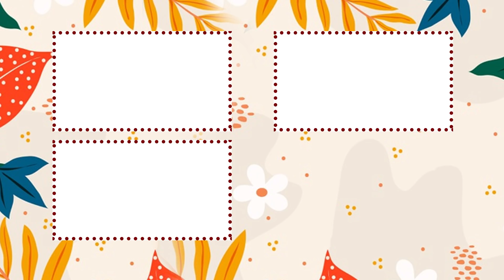Cô dâu 2 LẦN CƯỚI MỘT CHỒNG khiến mẹ chồng KHÓC NGẤT, Quyền Linh XÚC ĐỘNG vì quá trẻ con